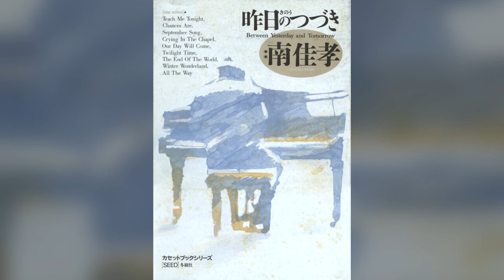[1984] Yoshitaka Minami – 昨日のつづき (Between Yesterday and Tomorrow) [Full Album]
00:00 01 - Teach Me Tonight
03:13 02 - Chances Are
06:26 03 - September Song
10:15 04 - Crying In The Chapel
13:37 05 - Our Day Will Come
17:10 06 - Twilight Time
21:27 07 - The End Of The World
25:12 08 - Winter Wonderland
27:44 09 - All The Way

Many thanks to @yaoiboi92